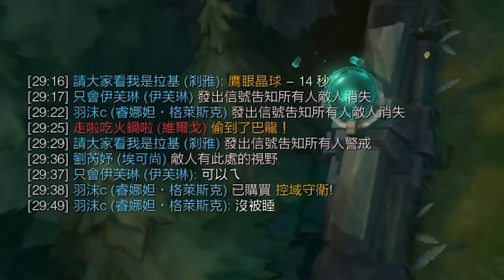遇到演員死了又死想哭！復活大師拯救全世界！埃可尚Akshan！Immortal Shieldbow+The Collector！【西門夜說westdoor】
若非此窗口授權，一律概不承認。